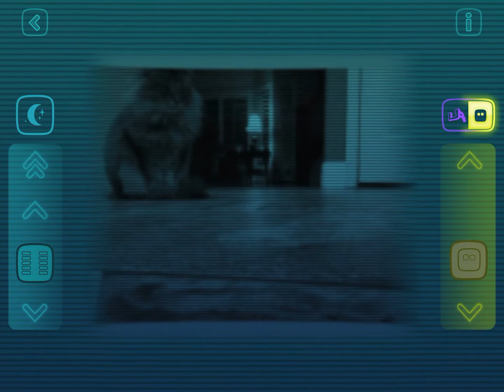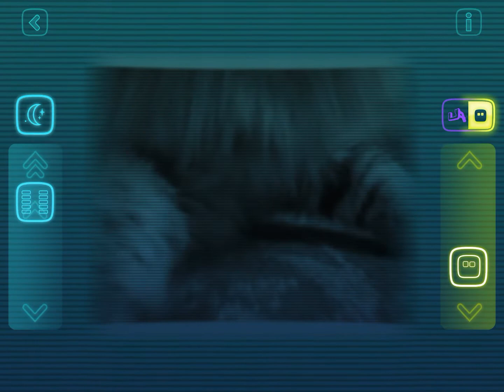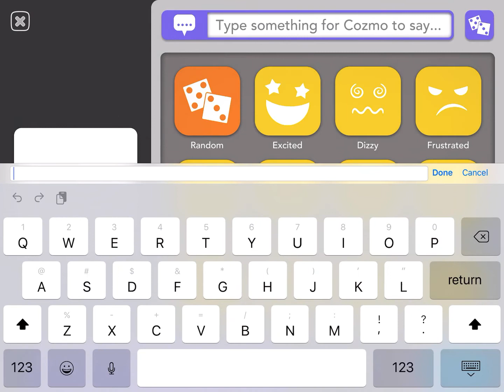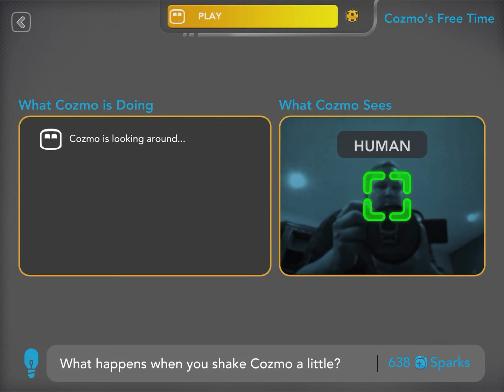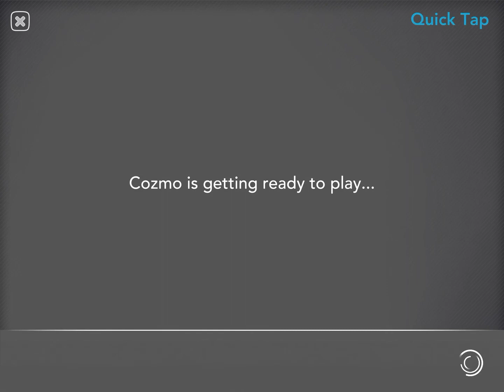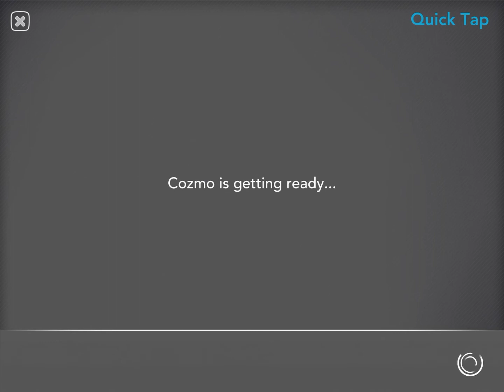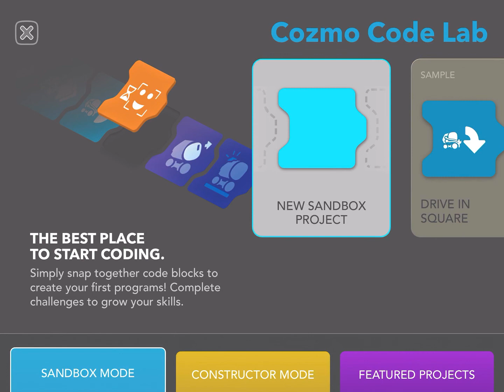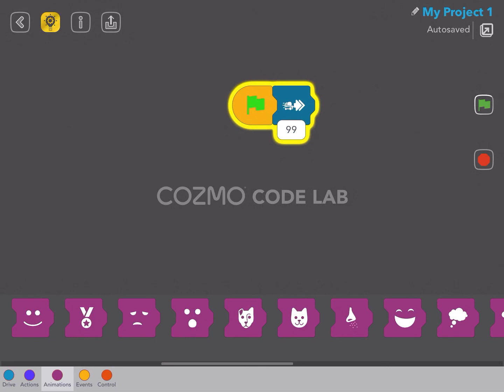Meet Cozmo Robot My New Friend and Gaming Buddy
OHLR-Arcade-0053